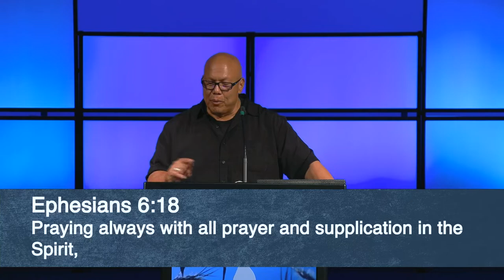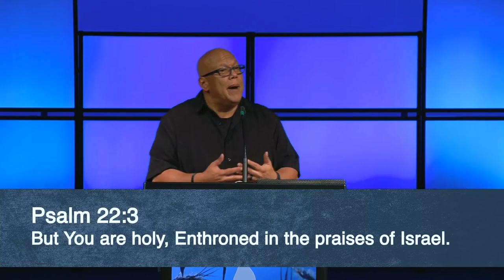John Mata | Guest Speaker | 7.13.2022